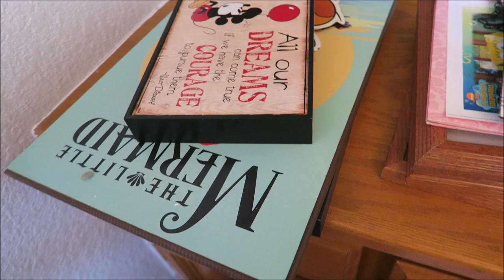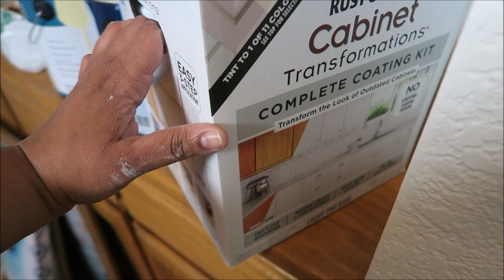ITS GETTING REAL!!!